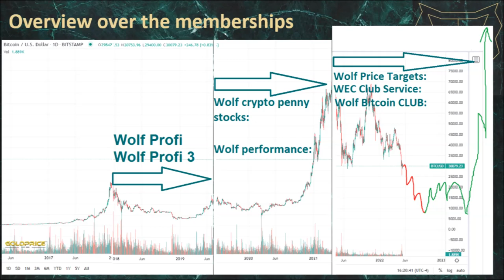December Wolf Price target exclusive analysis final target & price prediction